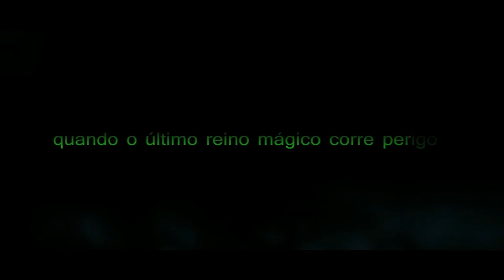Rodência e o Dente da Princesa Trailer Oficial Dublado (2014) HD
Rodência e o Dente da Princesa - Trailer Oficial  (2014) com Hernán Bravo, Natalia Rosminati, Ricardo Alanis e dirigido por David Bisbano

Rodência é um reino mágico, situado no meio de um bosque, onde vivem criaturas fantásticas e magos muito poderosos. Neste local, o pequeno Edam (Hérnan Bravo/Philippe Maia) sonha em se tornar o maior mago do mundo. Para isso, ele decide partir em uma longa aventura, acompanhado pela ratinha Brie (Natalia Rosminati/Erika Menezes), até obter um poder lendário. Seu maior obstáculo é o vilão Rotex (Sergio Bermejo/Luiz Carlos Persy), o rei dos Ratos, que planeja destruir Rodência.

Lançamento:  21 de fevereiro de 2014
Dirigido por: David Bisbano
Com:  Hernán Bravo, Natalia Rosminati, Ricardo Alanis
Gênero:  Animação
Nacionalidade:  Peru , Argentina
Título original: Rodencia y el diente de la princesa
Distribuidor: H2O Films